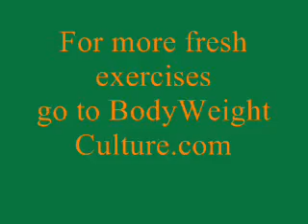Pushups AND " Push Ups" take advantage of the street "PUSH UPS"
The goal of this Push Ups is to keep the face away form the floor when doing Push Ups. When you do push ups on the street and face comes in contact with the ground right before pushing up. This execise eliminates that issue of bring face close to the floor every time you do a push up.
Pushup pushups push ups up
Pushup pushups push ups push up